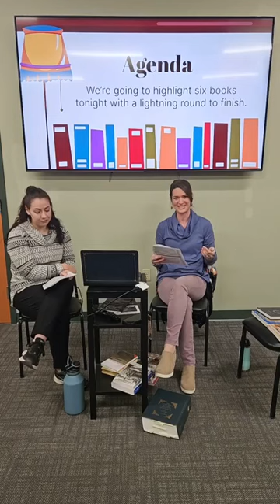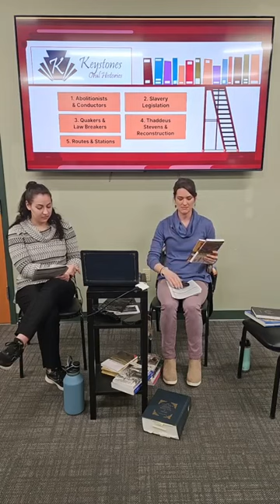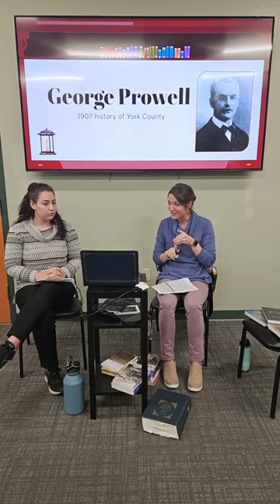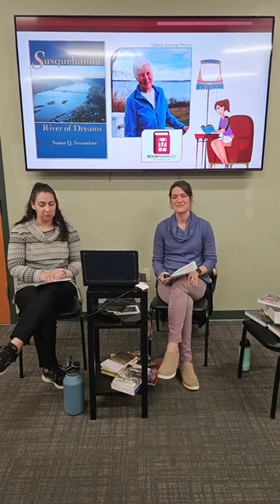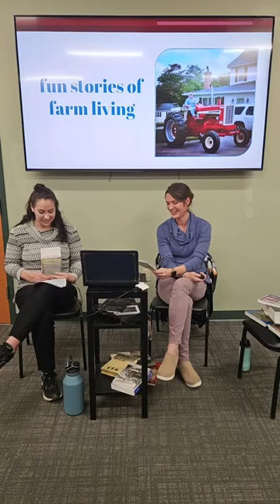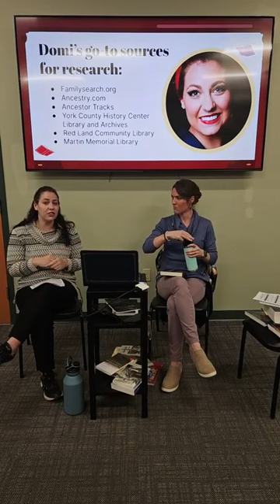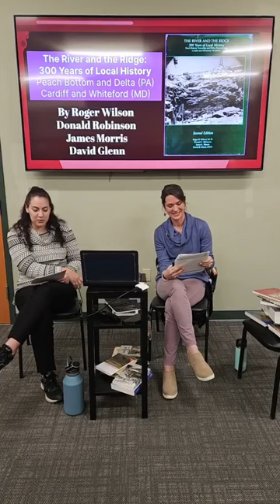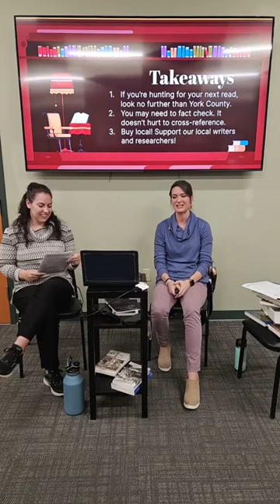Hometown History’s Jamie and Domi tout these York County history books as must reads 4.4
In 2003, Eric Ledell Smith looked at the local history enterprise in York County, writing in a statewide journal that York County was experiencing a “renaissance” of history writing. In the 20 years since that assessment from this noted Pennsylvania historian, York County has amassed a wealth of local history research in thoughtfully written books and digital platforms. These works about York’s past have surfaced the best of what it means to be a York countian without inflating our reserved personality that has always represented us so well. These books have illuminated moments where we have fallen short as a county without deflating our indefatigable community spirit that seeks to make things better. “A room without books,” an ancient philosopher said, “is like a body without a soul.” In their February "Hometown History" episode, Jamie Noerpel and Dominish Marie Miller will tell how shelves ever filling with books about York County’s past have strengthened our souls and deepened our community understanding. And they will talk about their favorites. To paraphrase another sage, we are planning a future by casting away the planting of cut flowers and putting into the ground those that will grow long roots in our rich limestone soil.